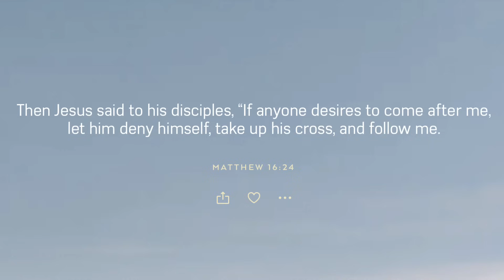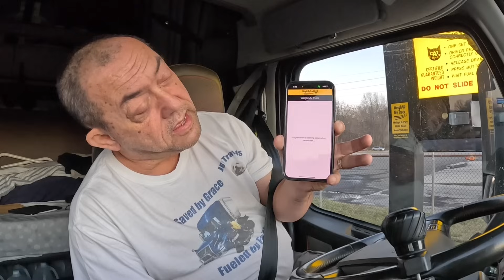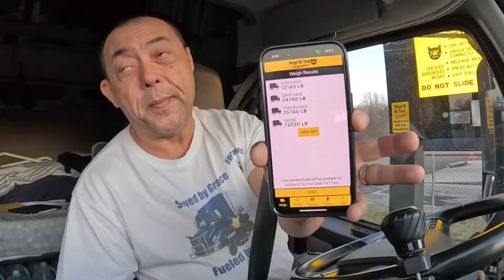January 6, 2024/07 Trucking. Loading in thoroughfare New Jersey For Texas.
In this video, I am picking up a load of imported Italian tomatoes out of thoroughfare New Jersey, and headed to Dallas Texas..